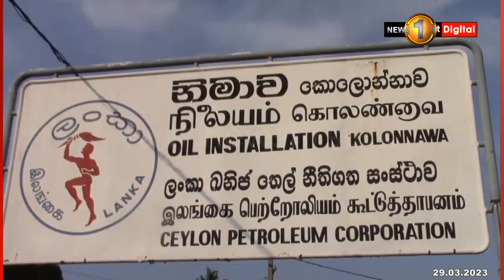වෘත්තීය සමිති දිගටම වර්ජනයේ : ඉන්ධන බෙදා හැරීමට ආරක්ෂක අංශය සහය අඛණ්ඩව